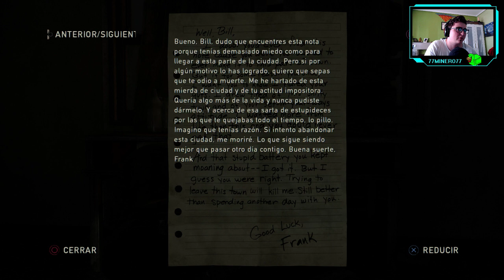The Last of Us - ep.2 - Cobrando favores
Deudas.